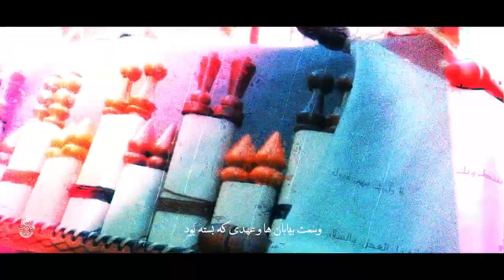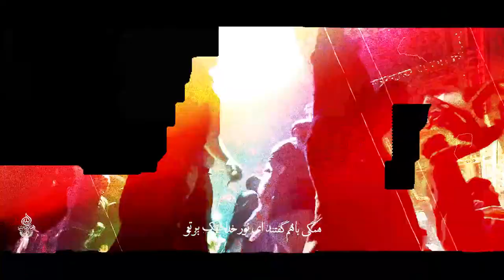Zəncan şəhəri Azəri Muharrəm əzası.